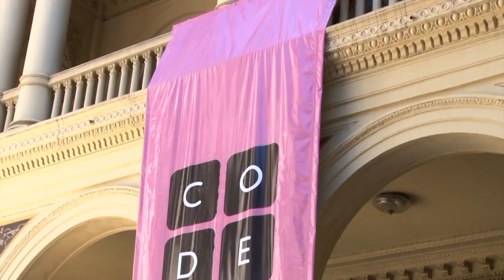La Hora Del Codigo con el Presidente Macri